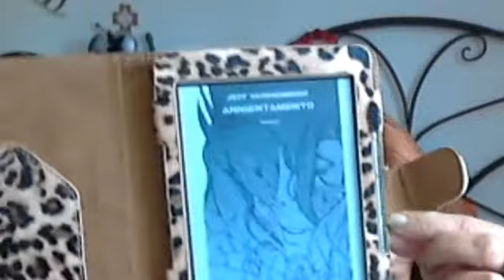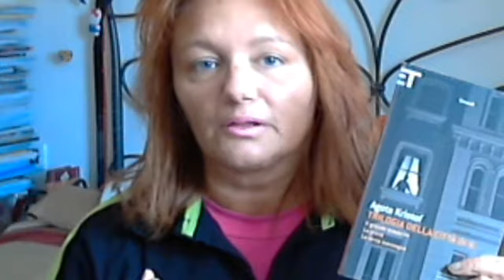Ultime due letture -aiuto non c'è la miniaturaaaaaa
Annientamento di Jeff Vandermeer
Trilogia della città di K di Agota Kristof